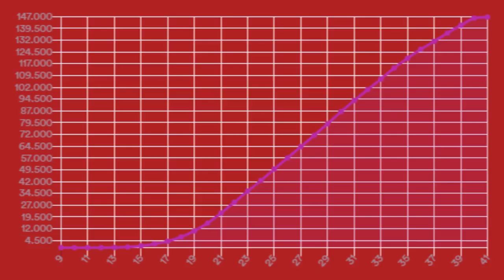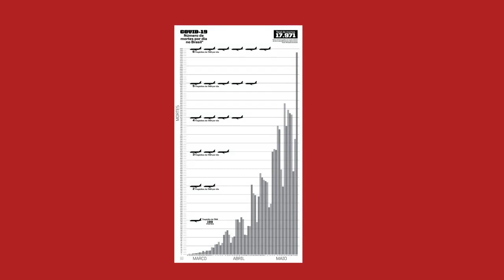PandemiArt - Episódio #3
O terceiro episódio da série "PandemiArt" apresenta o projeto Ilustração Oficial, criado pelo fotógrafo Hans Georg. Um trabalho que mistura a fotografia e a colagem resultando em uma nova perspectiva para a atual situação do mundo. Confere aí!